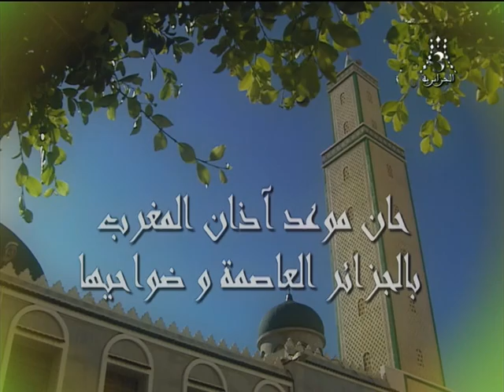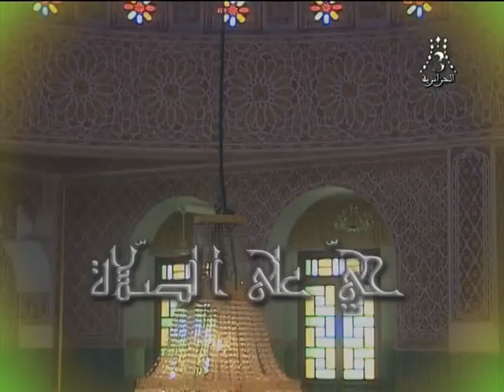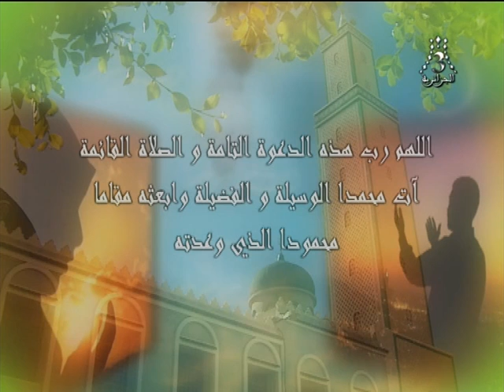J.23 : ES Sétif-JSK 2013/2014 by JSKnews.net